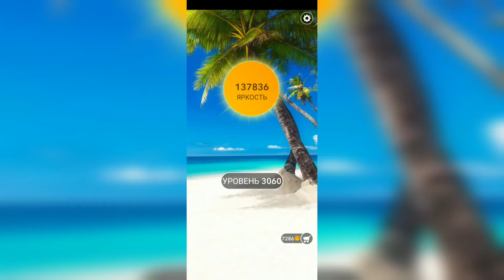Word / Слово Крест: Поиск русского кроссворда / Уровень 3060